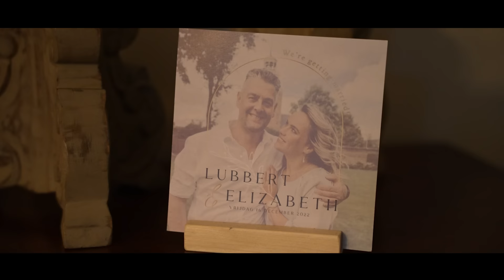Het verhaal van Lubbert & Elizabeth | klktrouwvideografie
Het verhaal van Lubbert & Elizabeth!

Naast deze Impressie video krijgen jullie ook een lange trouwfilm!
Op jullie trouwdag leg ik de hele dag alle spontane en bijzondere momenten vast. Een trouwfilm is een prachtige herinnering en de perfecte manier om jullie dag te herbeleven.

-Een ervaren videograaf
-Same day edit (korte clip op de dag zelf of de week erna)
-Lange film van +-15 a 20 minuten
-Drone beelden

Ben jij benieuwd naar de nieuwste video's van 2023 of ben je opzoek naar een bruiloft videograaf? Kijk dan op het YouTube kanaal of Instagram/facebook van klktrouwvideografie.